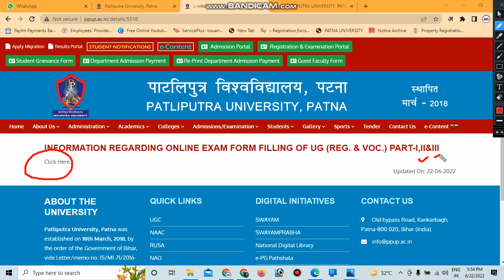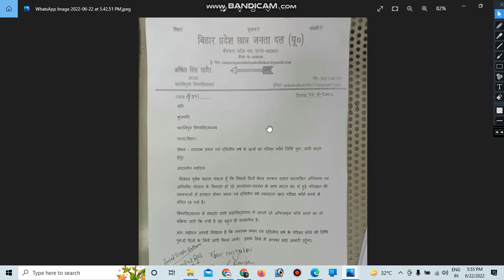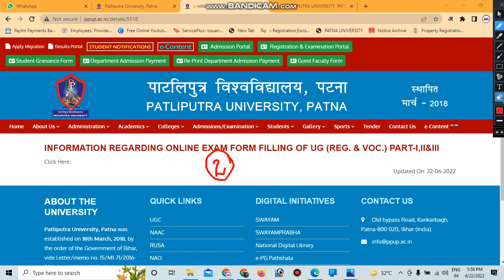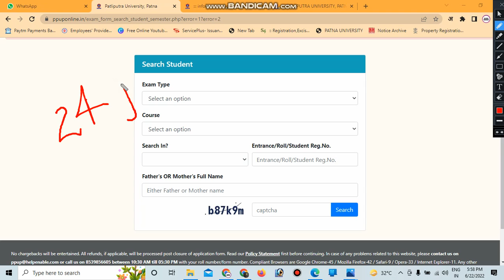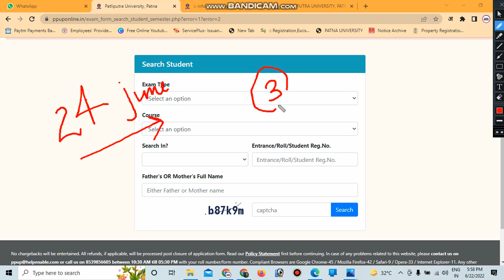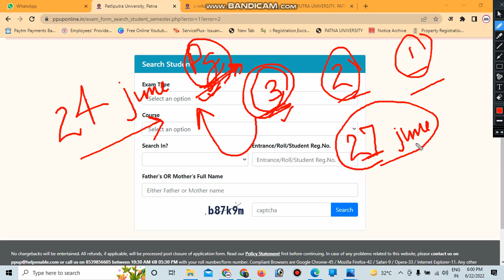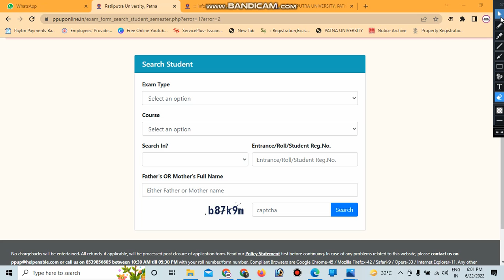PATLIPUTRA UNIVERSITY PART 1/2 & 3 BIG EXAMINATION UPDATE PPU EXAM FORM LAST CHANCE FOR BA BSC BCOM